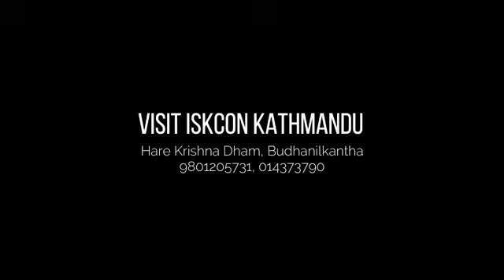भक्ति में माया कि रहस्य | Adityanath Das //